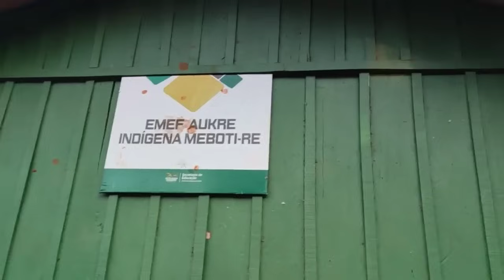Rodolfo Salm comenta vídeo de Paulo Ghiraldelli sobre controle das redes e o apagamento indígena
A República de brasileira: de Deodoro a Bolsonaro - 2ª Edição